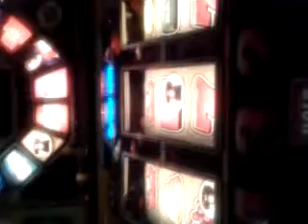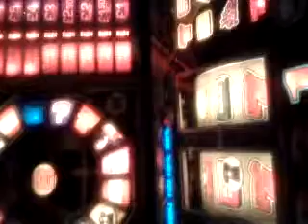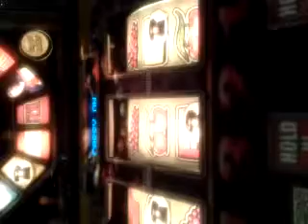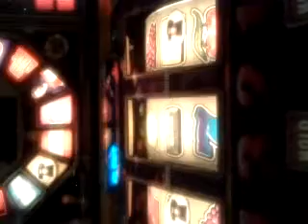3 April 2012 16:18